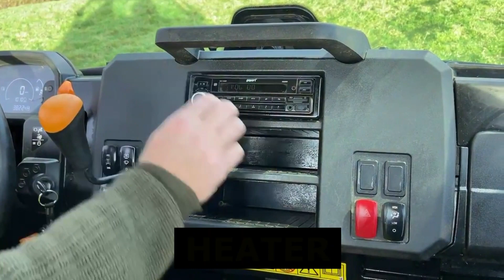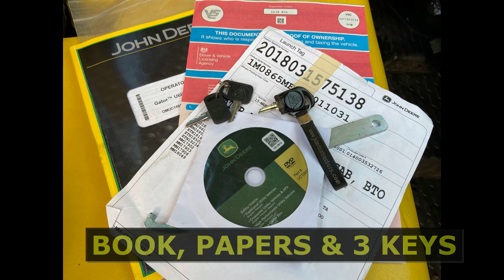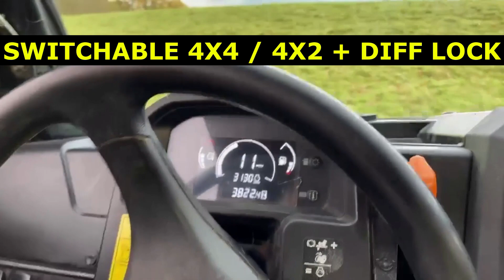JOHN DEERE GATOR XUV865M 2018 HIGH SPEC SOLD BY